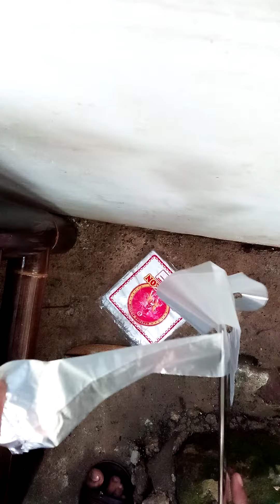Ketajaman golok sembelih baja kikir. Bisa sayat plastik